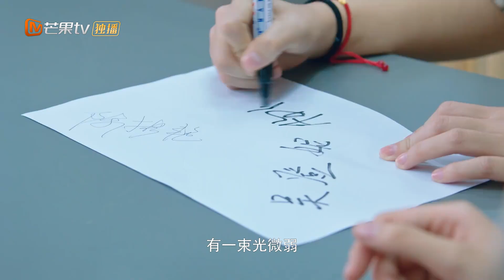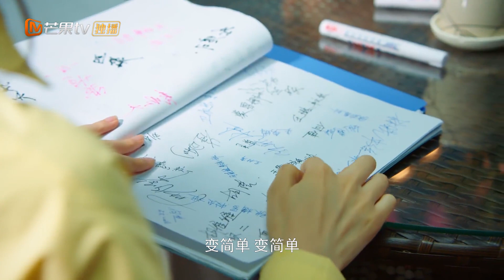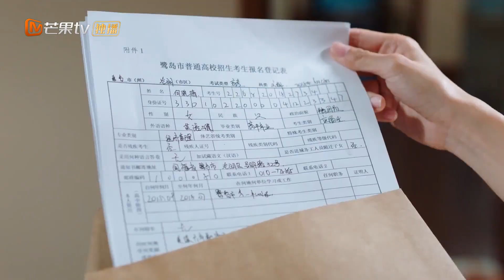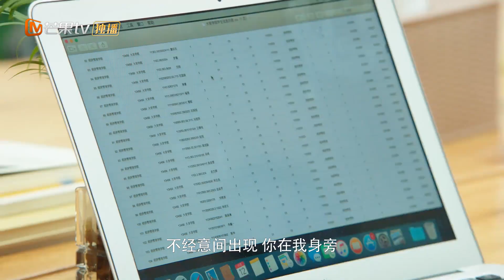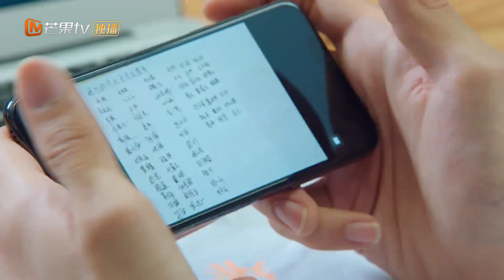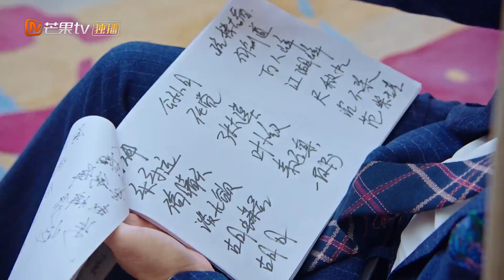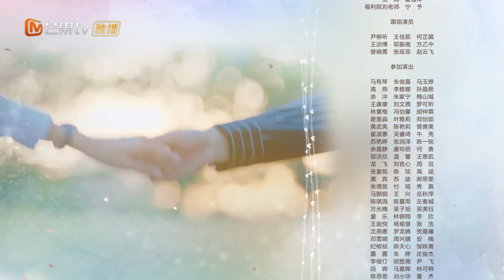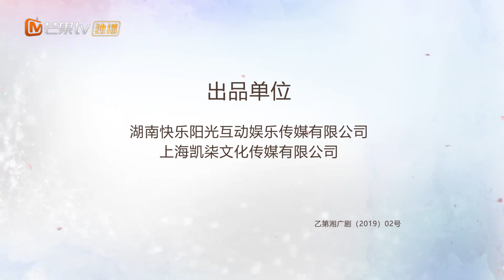【ENG SUB】《不可思议的晴朗 Rules Of Zoovenia》第20集【芒果TV纯爱剧场】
赵昭仪化身自带动物属性的少女与心动的男孩毕湛朗之间的青春爱情故事。

剧情简介：
何晓晴从小在社会福利机构帮工，成年后因偶然的意外进入到中外合作的高等教育学校读书，晓晴努力学习的同时也不忘在课程结束之后打工赚钱，不让父母操心。在过程中，她遇到了令她心动的男孩毕湛朗，也结识了毕希文，东方昱等好友。当然，何晓晴自己的大学生存之路也没有想象中那么顺利，同学之间也会因为立场不同而产生嫌隙，好在那些年何晓晴的帮工生涯里学到很多技能，能够在危机之时巧妙化解，在一番对于未来梦想的思索后，何晓晴意识到自己可以去帮福利机构的人实现他们的梦想，并带领这群有志向的好友们找到自己人生的方向，同时也寻找到了彼此间的挚爱。

导演: 杨小波
主演: 邓超元/王梓薇
类型: 青春、校园、爱情
制片国家/地区: 中国大陆
语言: 汉语普通话
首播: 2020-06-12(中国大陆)